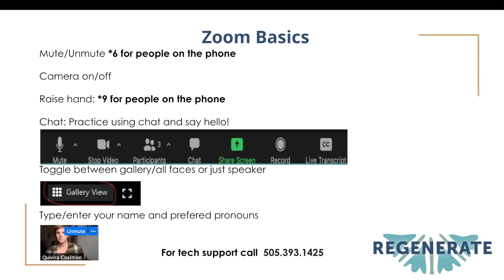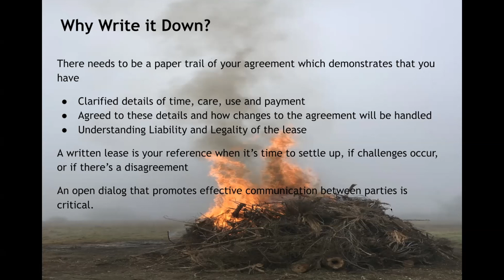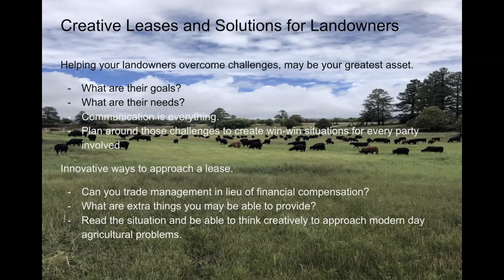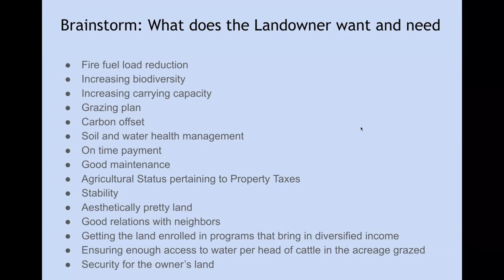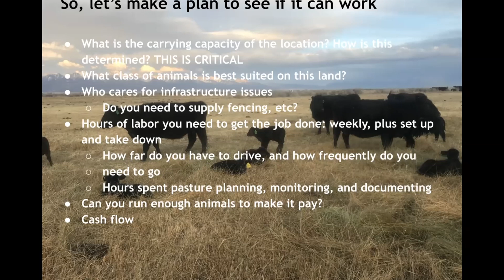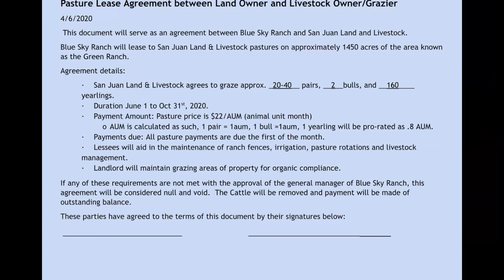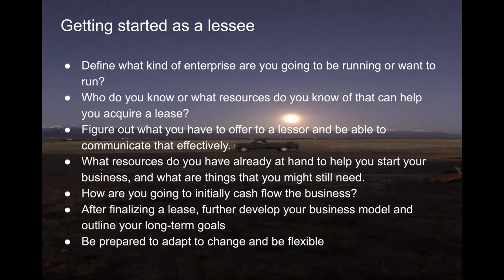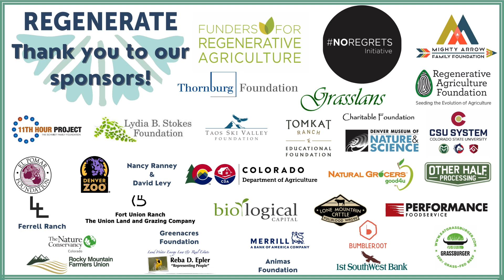Regenerate 2022 - Leasing Your Future in a Changing World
Instructors: George Whitten and Bridger Rardin

A lease, as defined in the dictionary, is a contract by which one party conveys land, property, services, etcetera to a second party for a specified time usually in return for a periodic payment. There is a great deal of room for innovative thinking in that definition, which is why understanding leasing is so important to a young person who may not own land, livestock, or equipment for starting a business. In this workshop, learn how to take the grazing skills you have and combine them with a leasing opportunity. The presenters will share what makes for a win-win grazing relationship and how a lease provides clarity and structure for this. The presenters will also discuss some of the economics behind leasing land and discuss some unconventional leases that are being implemented in a constantly changing agricultural landscape. This workshop is geared towards beginning or aspiring ranchers who are in the first 10 years of their career.